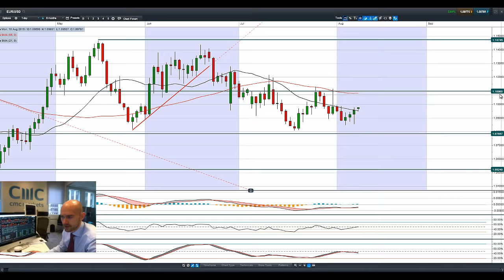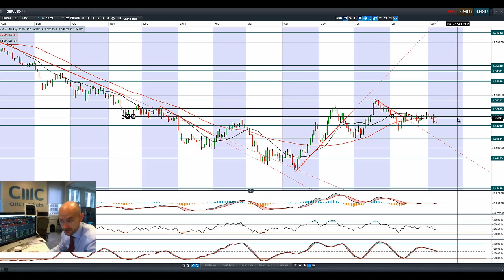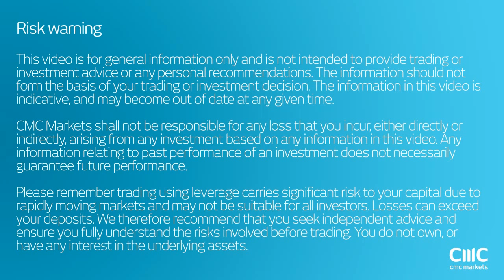What effect would potential Chinese stimulus have on major markets? CMC Markets 10th Aug